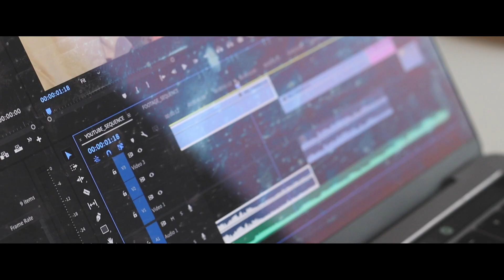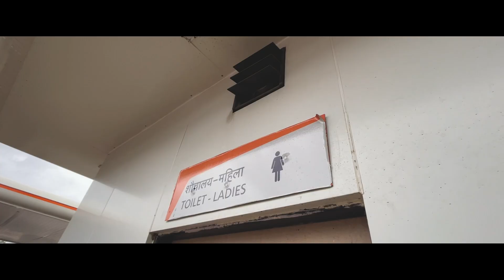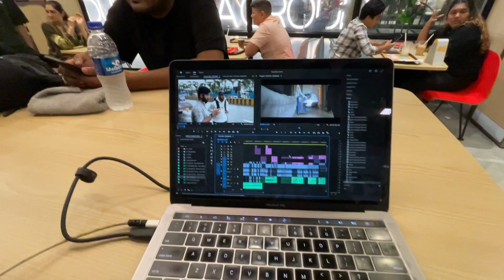I AM NOW OFFICIALLY HOMELESS IN MUMBAI 🥲👍🏻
In Episode 37, we go around on our day 7 of the house hunt and you'll see how DIFFICULT IT IS FOR BACHELORS TO FIND A HOUSE IN MUMBAI.

All of it is going to be here, on this channel.
Can't wait to show you this incredible journey 🤍✨